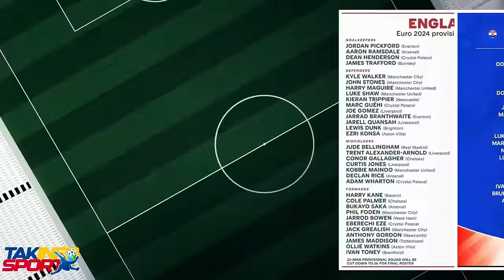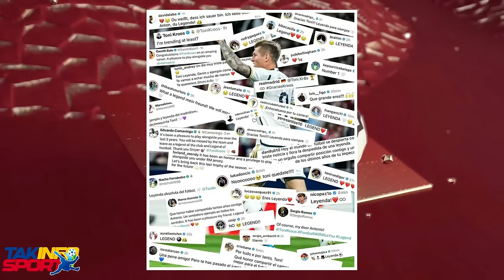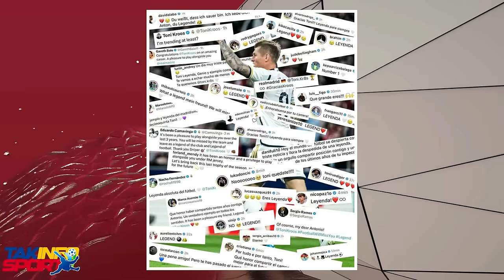Nou mele..se pa kenya kap vinn Touye gang yo..tonad frape nòdwes..Bwa kale mibalè /Fouco